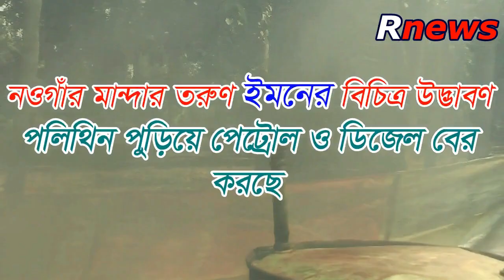পলিথিন পুড়িয়ে পেট্রোল, ডিজেল সারা ফেলেছে নওগাঁর ইমন । Oil from polythene wastes। Polythene।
মেধাবী শিক্ষার্থী  ইমন । রাজশাহী কলেজে সে এইচ এসসিতে পড়ছে । ইমন তার গ্রামের বাড়ী নওগাঁর মান্দায় রীতিমত সারা ফেলে দিয়েছে । পলিথিন পুড়িয়ে সেখান থেকে পেট্রোল ও ডিজেল বের করে তা বিক্রি করছে ।  স্থানীয়রা তার কাছ থেকে ৬০ টাকা লিটারে কিনে নিয়ে মোটর সাইকেলে ভরে দেদার চালাচ্ছে । একটি ড্রামের ভেতর পলিথির ও প্লাষ্টিক পোড়ানো হচ্ছে সেখান থেকে পাইপ লাইনের মাধ্যমে প্রক্রিয়া করে একদিকে পেট্রোল অন্যদিকে ডিজেল বের হচ্ছে ।